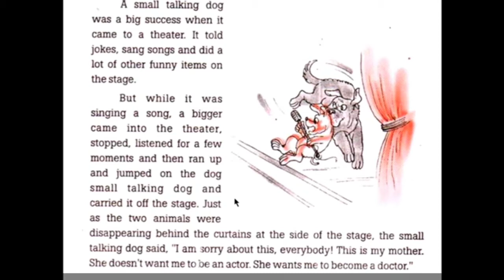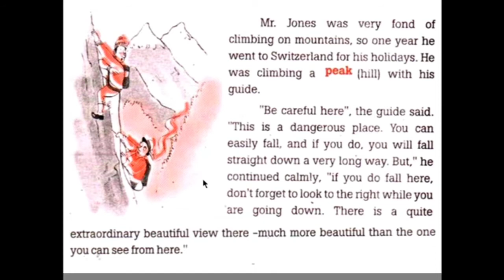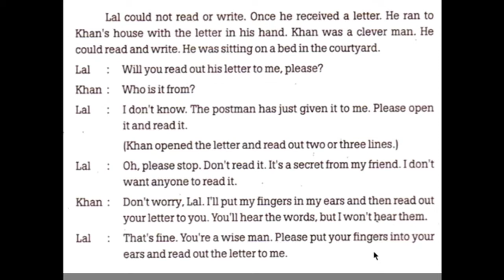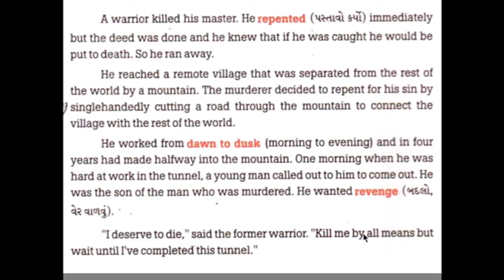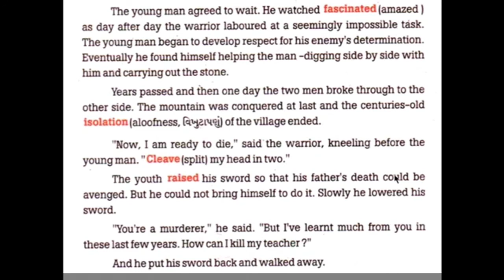Blackbuck read 3 story time